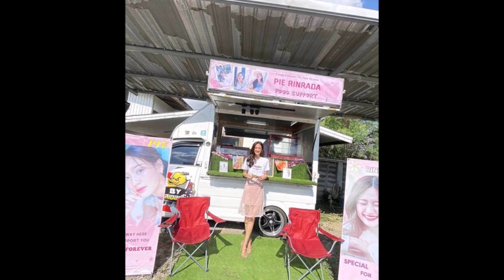บ้าน ‘พาย รินรดา’ ถูกลือซุ่มคบพระเอกดังรุ่นพี่ร่วมช่อง